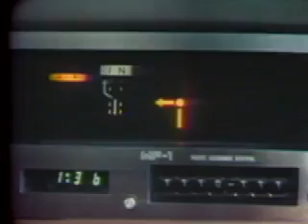What Will They Think of Next (aka Science International)-Nickelodeon, 1980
Nickelodeon promo from 1980 showcasing early Nick science show What Will They Think of Next. What Will They Think of Next was originally a Canadian show called Science International that aired on Global Television Network. It was hosted by Joseph Campanella, Tiiu Leek, and Kerrie Keane.